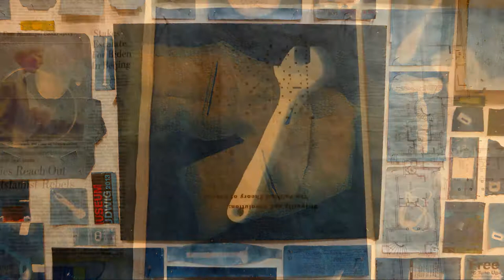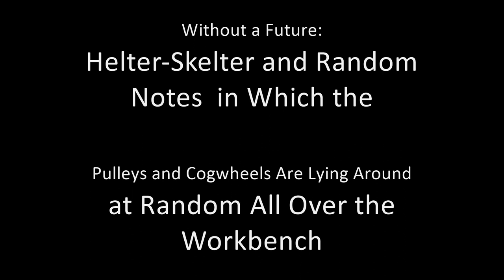ART VIDEO - Walead Beshty - Barbican Curve Gallery - November 2014